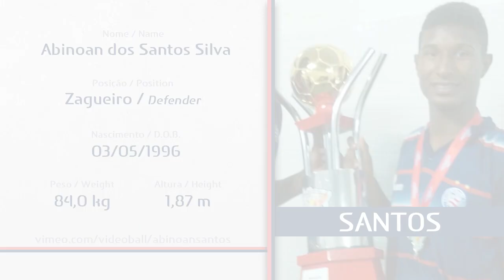Santos - Zagueiro | Defender